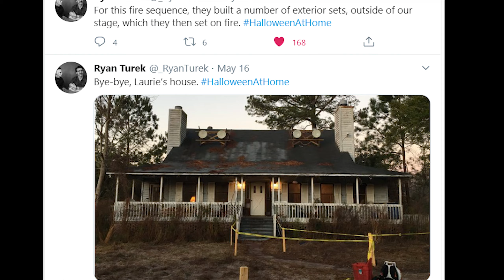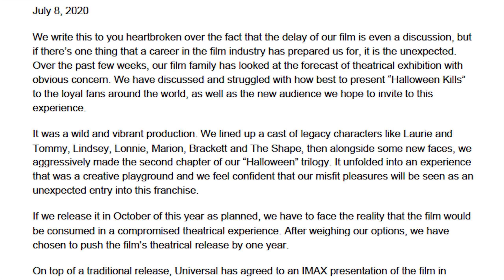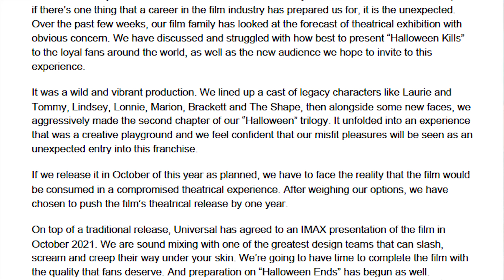Halloween Kills Delay!!! Oct 15 2021 Release Date | Teaser Breakdown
Hey Guys!
We look at the First Teaser For Halloween Kills! And Break It Down Scene By Scene!  And Got A Copywrite Strike From Universal, oops, Sorry Not Sorry.  We Look At The Halloween Kills Memo From David Gordon Green And John Carpenter! And We Gave Some Of You Shoutouts For Commenting!